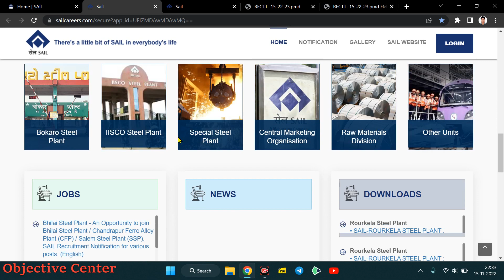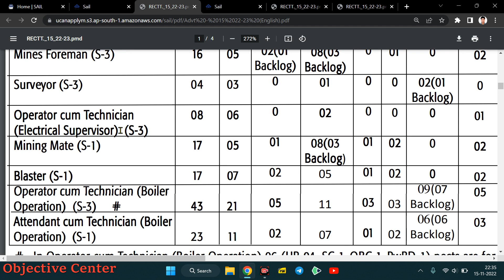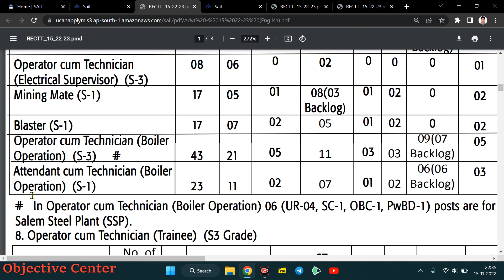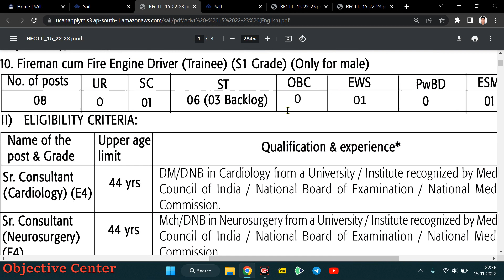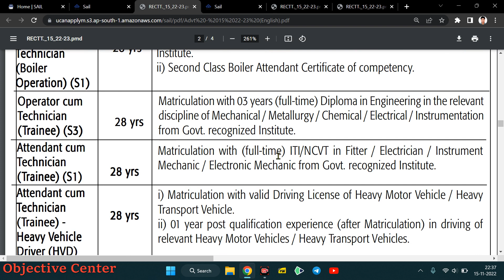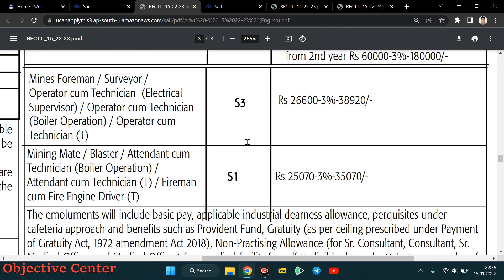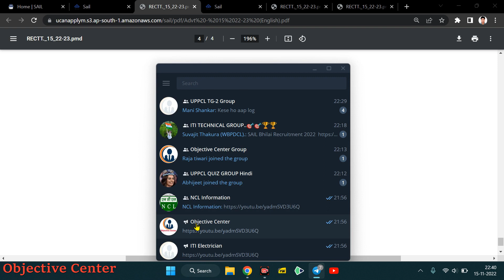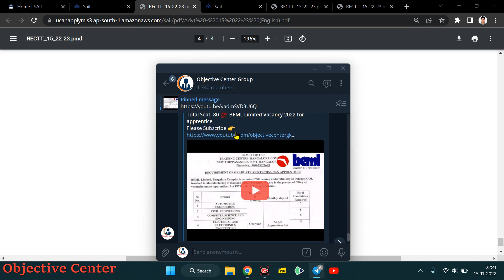Salary-25000/month 💯 SAIL Bhilai Steel Plant Recruitment 2022 💯 SAIL New Recruitment 2022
sail,
sail recruitment 2022,
sail recruitment,
sail bhilai,
sail bhilai recruitment,
sail bhilai recruitment 2022,
sail bhilai vacancy,
sail bhilai vacancy 2022,
sail vacancy 2022,
sail vacancy,
sail new vacancy 2022,
sail new recruitment 2022,
sail bhilai steel plant recruitment 2022,
sail bhilai bharti 2022,
sail latest recruitment 2022,
sail latest vacancy 2022,
sail form fill up 2022,
sail bhilai syllabus,
sail 2022,